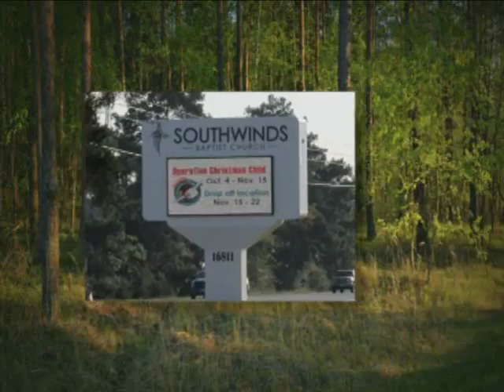One on One: Serving One Another (Andy Chute, Senior Pastor)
Sunday, May 8, 2016, AM Worship Service

Galatians 5:13
We honor Moms today. Moms are some of the best servants. Are there any here this morning who were led to Christ by your mother? It's unique that the instructions regarding one another are reciprocal. We have all been on both sides of forgiveness. Galatians  teaches us how to live with the blessings Christ has given to us. Serving is not natural, we start off with the idea that life is about me.